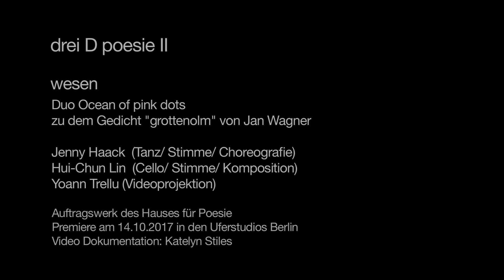drei D poesie: wesen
Schemenhaft schälen sich Gesten, Töne und Lichtspuren aus dem Raum. Inspiriert durch Jan Wagners Gedicht "grottenolm" zeigen Jenny Haack und Hui-Chun Lin eine Komposition aus Klang, Stimme und Bewegung zwischen Körpern, Instrument und Raum.
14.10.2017 in den Uferstudios Berlin

drei D poesie ist ein Projekt des Hauses für Poesie in Zusammenarbeit mit dem Ensemble KNM Berlin, dance-aarts-cie., Ensemble Komboï und den Uferstudios Berlin, gefördert aus Mitteln des Landes Berlin, Senatsverwaltung für Kultur und Europa.